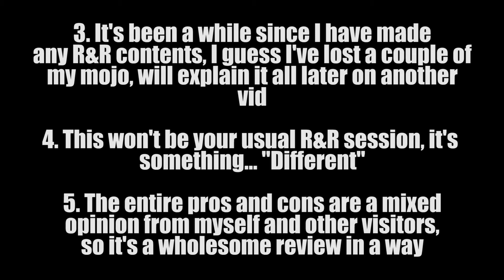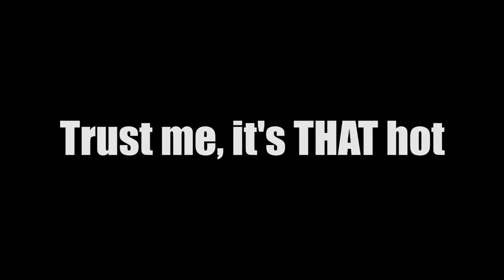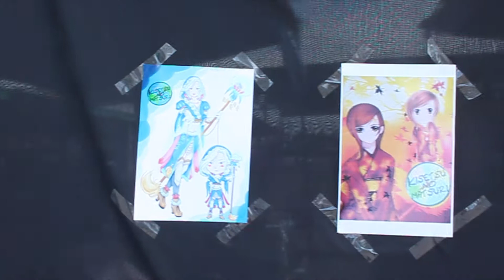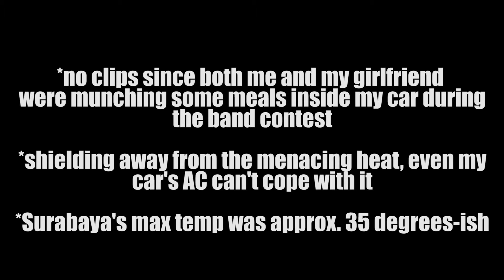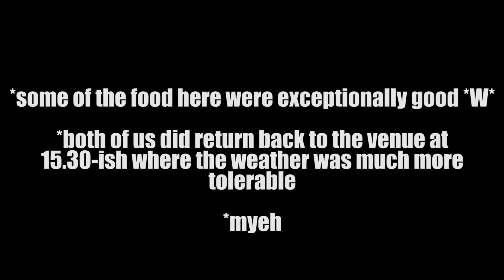(R&R Session) Nihon Kisestu Matsuri - Fall 2017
- Just watch the damn intro
- Absolutely males R&R upcoming

Salah satu ulasan yang paling males untuk aku buat, mixed feelings dari awal produksi dan rekaman. Benar-benar gak kerasa feelnya, lumayan banyak kekecewaan juga. Lebih ke gak tega sih aslinya buat R&R buat event satu ini, but hey at least yah begini lah jadinya...

Special mention for links and shoutouts to :
Zennith

Additional shoutouts to Brian, DJ Ramakun, Iqbal, nak-kanak Psikologi yang jadi panitia (please git gud) dan pengunjung, semua yang sempet ketemu dan nyapa, and of course another special shoutout for my lovely girlfriend thanks for helping me on this R&R...

Insert songnya yah gitu-gitu aja, palingan ngerti sendiri juga...